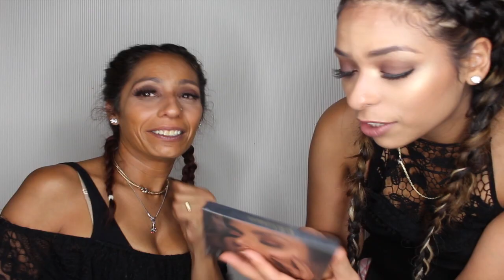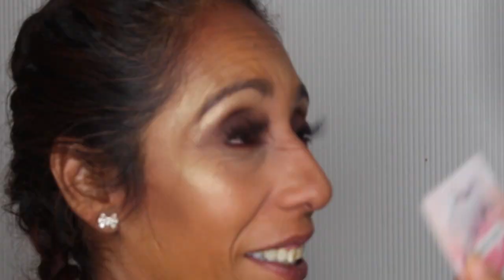Transforming My Mom Into ME!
Comment WITH PRANK IDEAS !

lets chat!